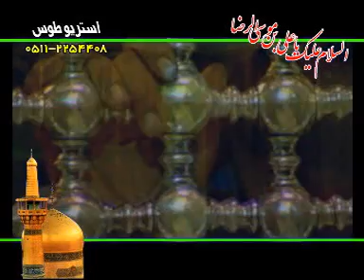Raza (as) Jan Aiye Raza (as)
Persian Nauha, By Ramzan Addam, Quetta, Pakistan.